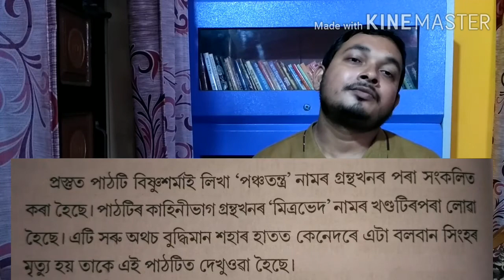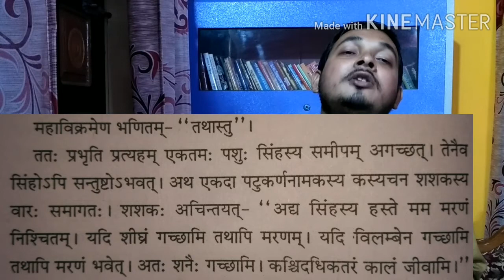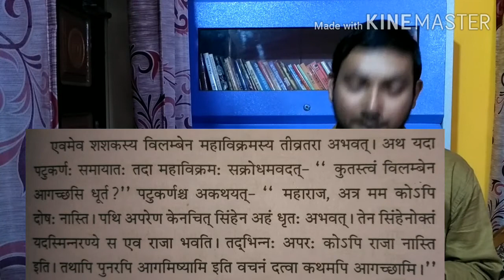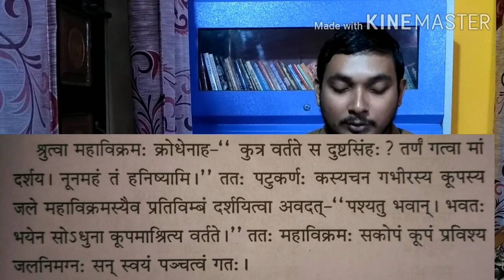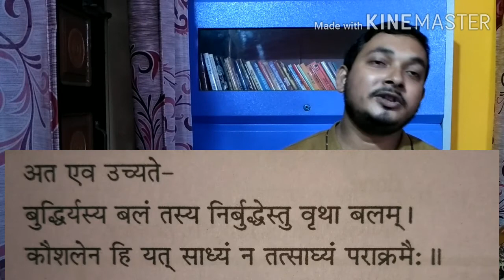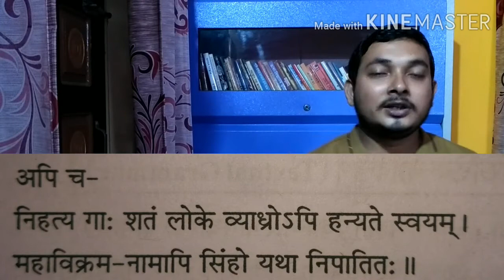Class IX Sanskrit Chapter 6 ll सिंहशशककथा - by D. K. Sarmah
Simple Assamese explanation of chapter 6 of class IX Sanskrit textbook. A simple moral story from the book 'HITOPADESH'. For other lessons see the link given below: